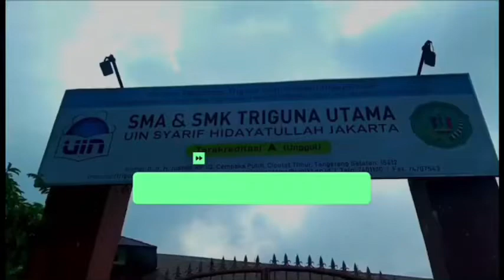SMA TRIGUNA UTAMA UIN SYARIF HIDAYATULLAH JAKARTA | Testimoni Siswa Fanny Fadlilah